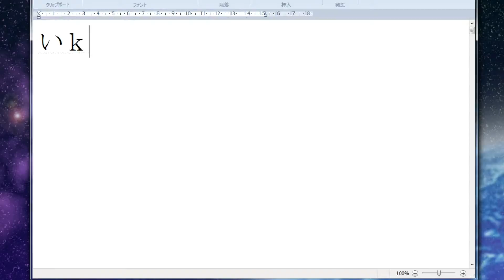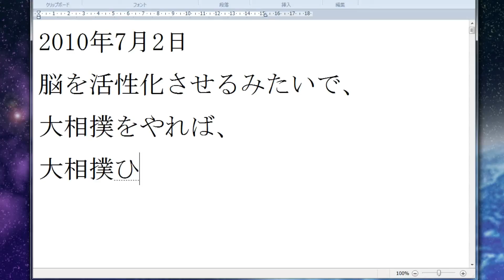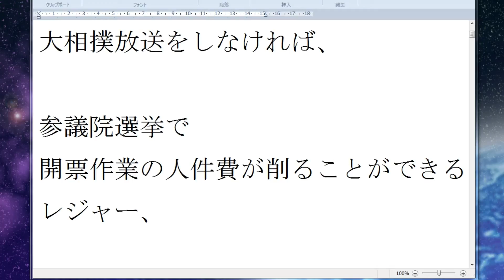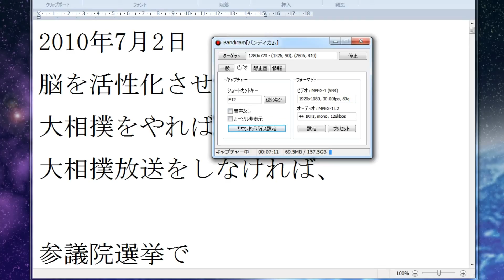2010年7月2日たくさん音声を入れた